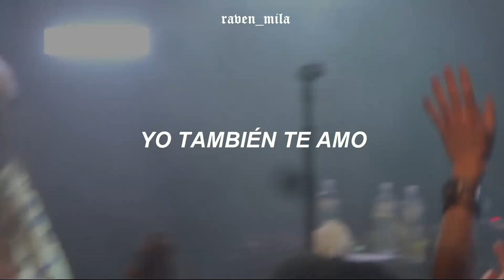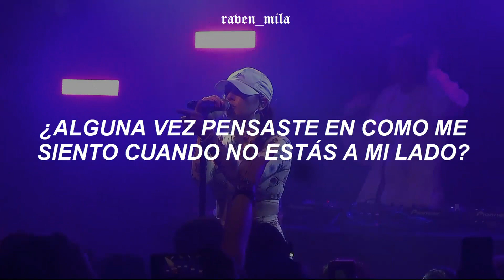charli xcx - ily2 (traducción al español)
｡ﾟﾟ･｡･ﾟﾟ｡
　ﾟ･｡･

súbelo a calidad HD  [1080p] para disfrutar el video♡

Sigue a  en:
 ♡ pagina de facebook:
                                                                      📄letra📄

tags || ignorar